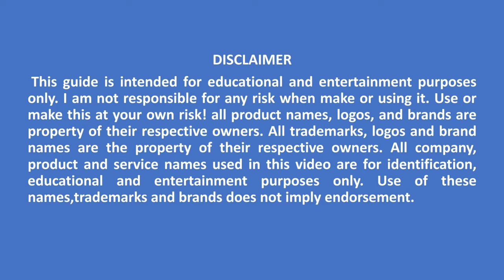[BS dent] DIY Powered air-purifying respirator (PAPR)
DIY Full-face masks Powered air-purifying respirator (PAPR) is a type of respirator used to safeguard against contaminated air like viruses or another subtance.